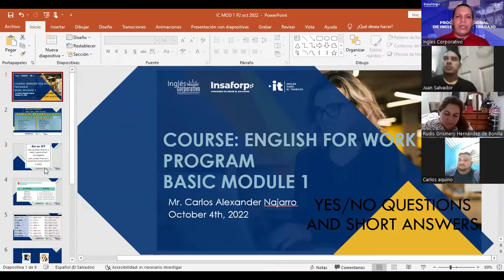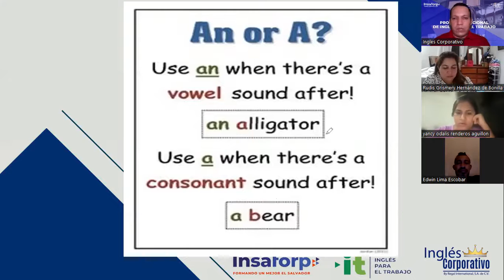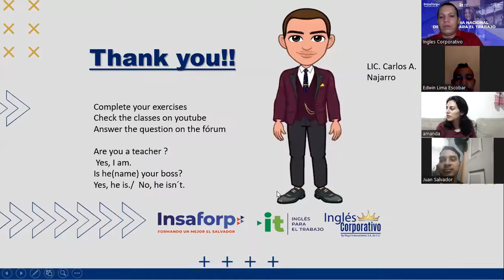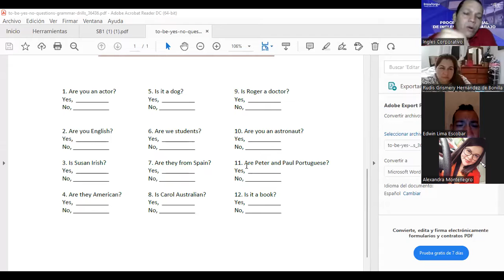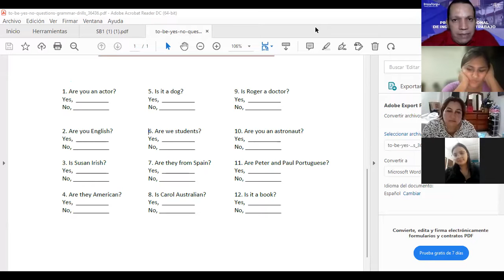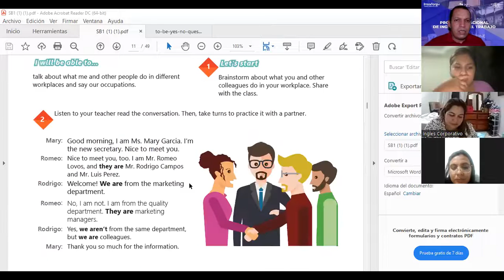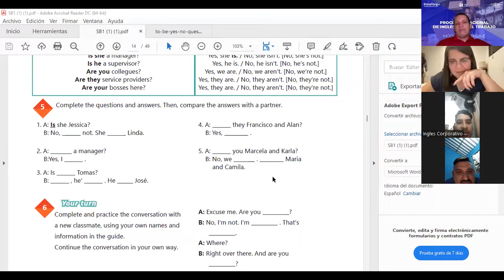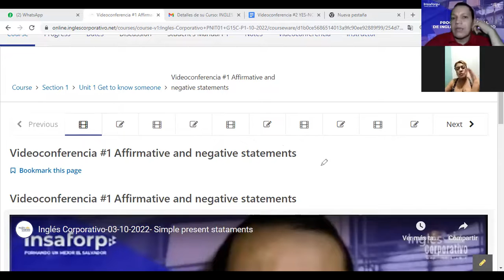Inglés Corporativo-04-10-2022- YES-NO QUESTIONS AND SHORT ANSWERS.